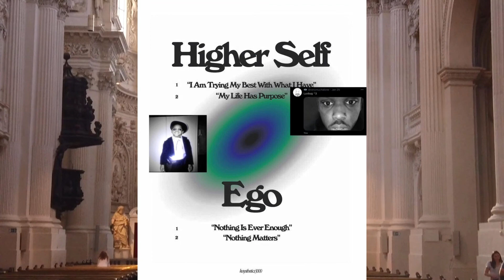DECEMBER SAMPLES/MFTBW:oct-dec. 2020sessions:GODGOODWILL /KAYSTHETICS3000/BATS